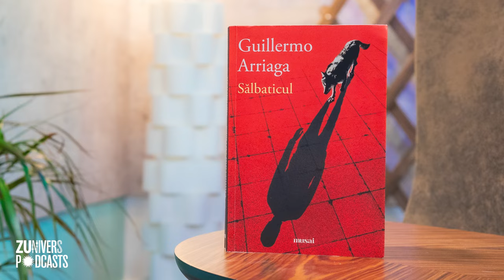„SĂLBATICUL” - GUILLERMO ARRIAGA | BiblioTEA cu Tea Teodorescu 39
Tea ne aduce astăzi cartea „Sălbaticul” de Guillermo Arriaga, cel mai ambițios roman al scriitorului. Poate îl cunoașteți pentru contribuțiile cinematografice în: „Babel”, „21 grams”, „Los amores perros” sau „Burning Plain”. Autorul pleacă de la premisa că „obligația unui romancier este de a descoperi sensul morții pentru a celebra viața”.

Povestea pe care se bazează cartea pleacă de la două fire: cel al lui Juan Guillermo, un adolescent mexican care își pierde, în decurs de câteva luni, întreaga familie și ajunge să devină obsedat de răzbunare, fiind măcinat de vina supraviețuitorului; cel al lui Amaruq, inuitul care își pierde viața în vânătoarea lupului Nujuaqtutuq, animalul care ar purta spiritul bunicului său. La un moment dat, cele două povești se vor întrepătrunde.

Descoperă un roman despre iubire, ură, răzbunare și sacrificiu.